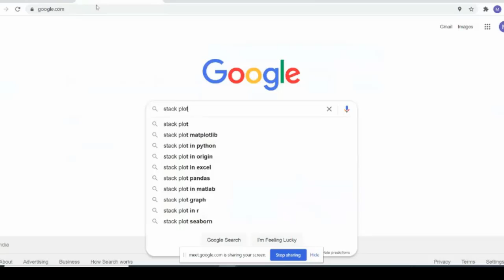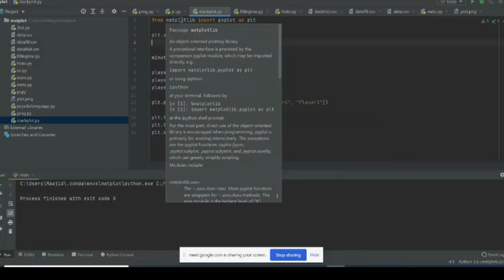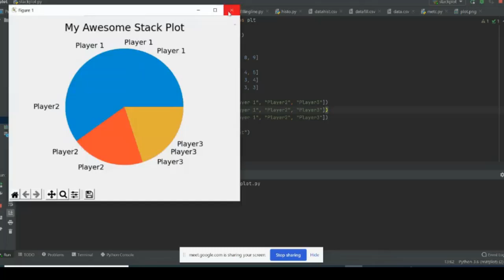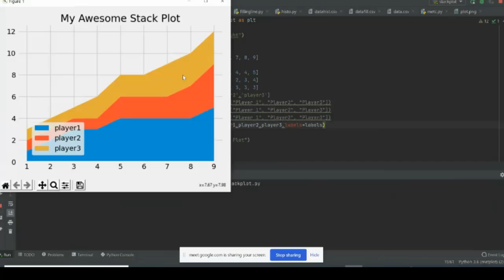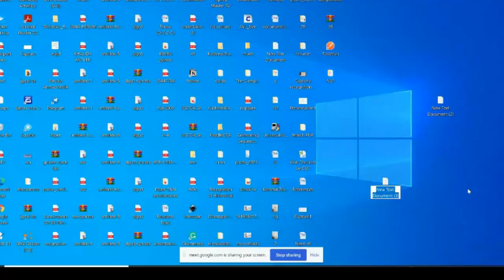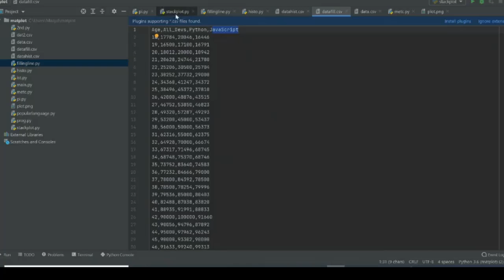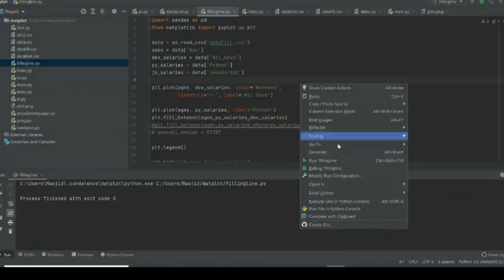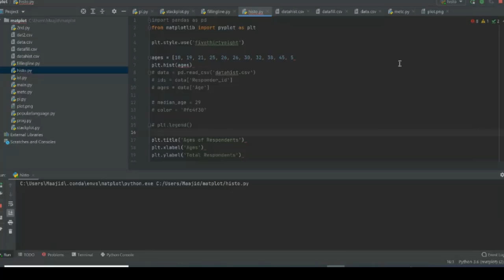Plotting And Visualization- III